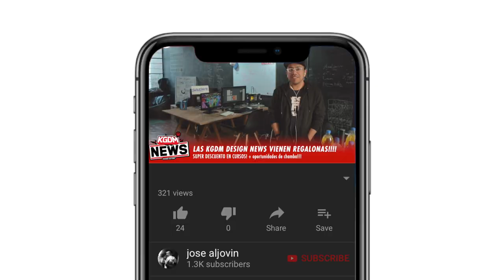DISEÑO DE LETRAS CON CARGA MAXIMA! + mega bolsa de trabajo!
Arrancan los auspicios y los regalos!!!
con todo cariño un descuentazo en losproximos cursos de carga máxima, y ofertas de chamba para havas group peru y millennial.pe